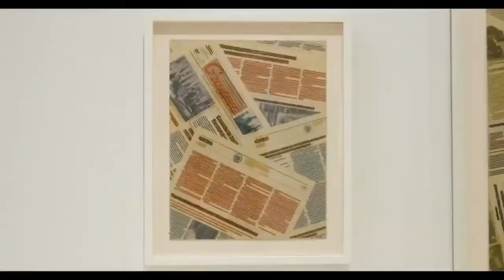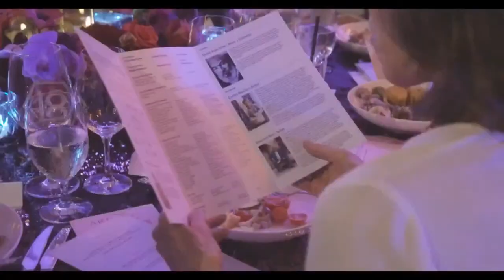Art + Soul at PAMM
Join The Culture as we sit down with the Director of Perez Art Museum, Franklin Sirmans. Join us for a discussion on the foundation of the Perez Art Museum. The beauty of the museum and their deliberate commitment to diversity and Black art.